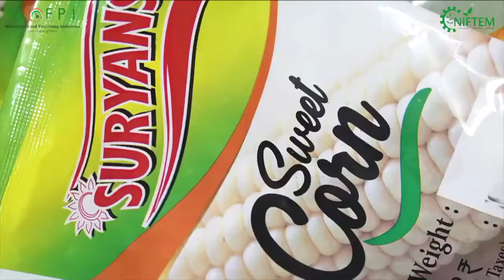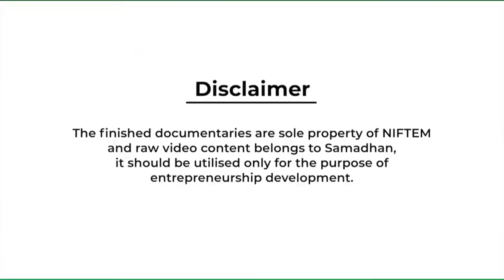Frozen Sweet Corn